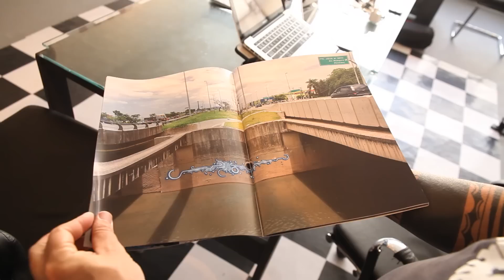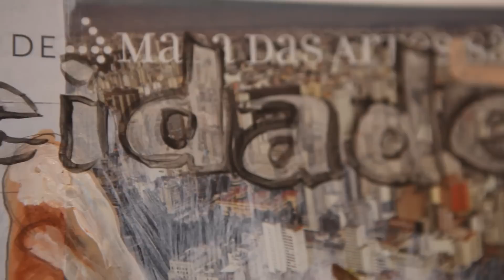Artistas utilizam crise da água para fazer suas obras - #42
Fomos conhecer as obras de três artistas que usam a água e a crise hídrica como matéria-prima de suas obras.